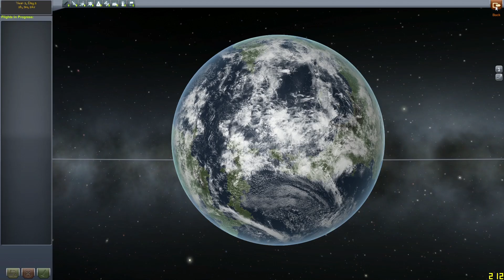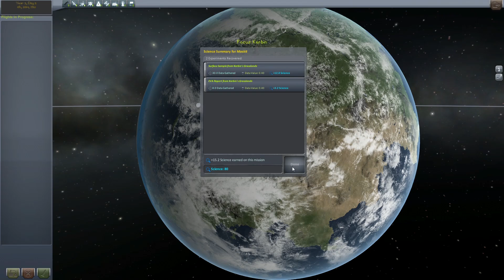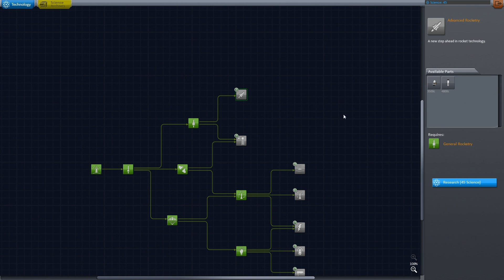Kerbal Space Program #126 - Wersja 0.23 #3: Orbita musi się zgadzać! [1080p]